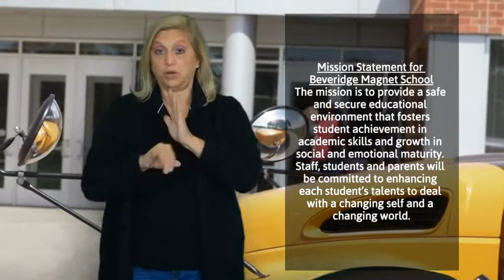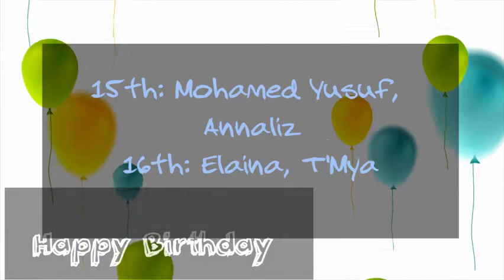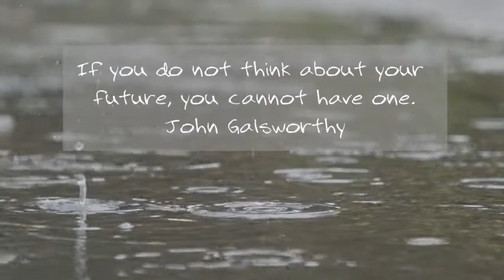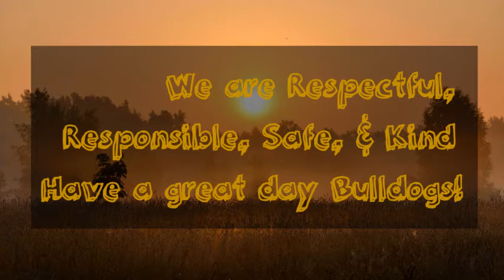20.21 May 17